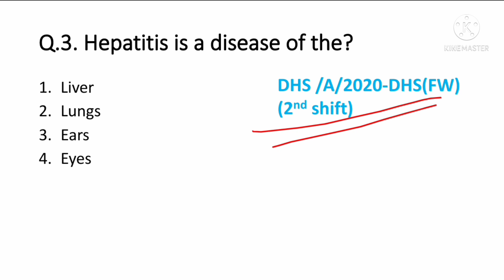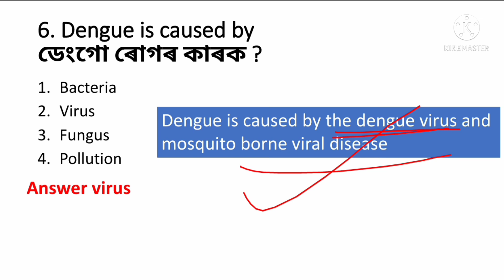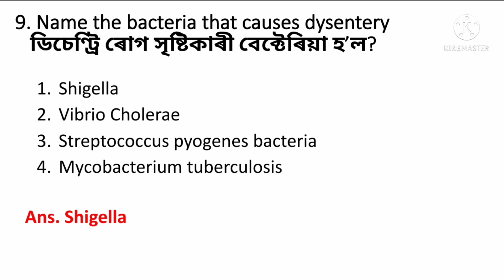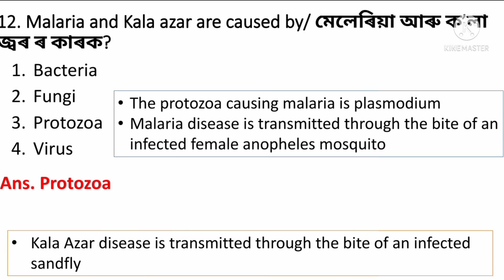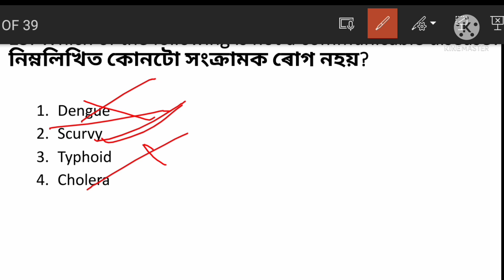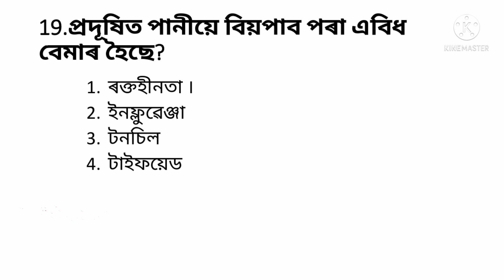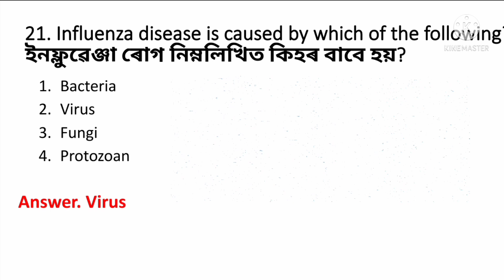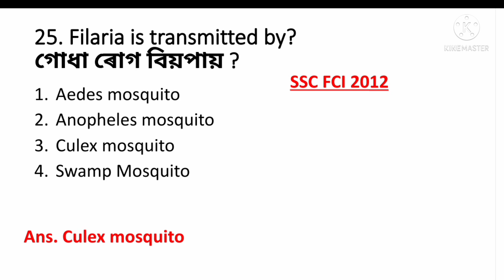(V-3) General science 25 Important Questions for DHS/ DME Exam 2022.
General Science 50 Important Questions for DHS/ DME Exam 2022.